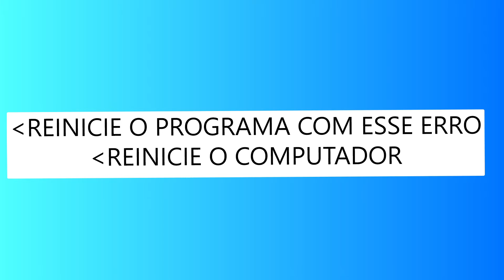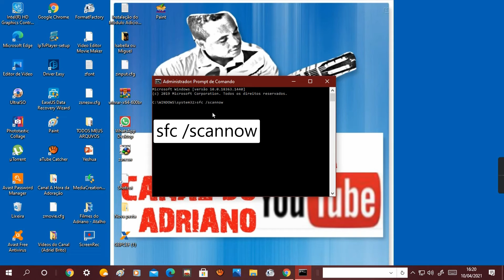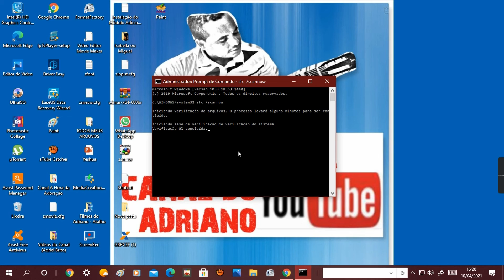✅COMO CORRIGIR O ERRO 0xc000001d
NESSE VÍDEO VOU TE MOSTRAR COMO RESOLVER O ERRO 0xc000001d
BASTANTE COMUM EM PROGRAMAS